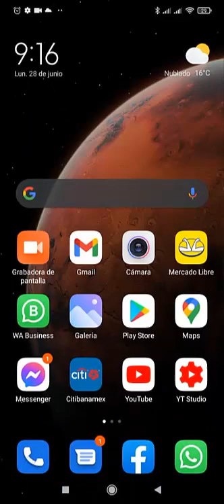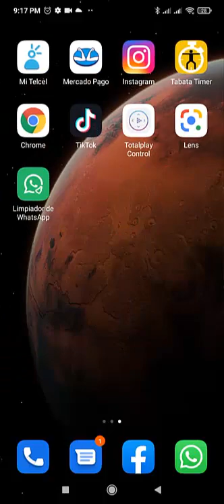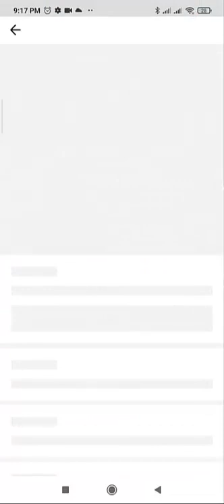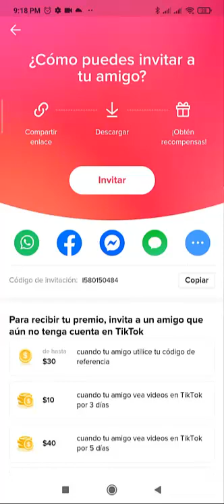Porque NO PUEDO PONER CODIGO en TIKTOK 🙄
Porque no puedo poner codigo en tiktok 🙄🙄🙄 No te preocupes que en este video te digo que tienes que hacer para solucionar este pequeño problema.